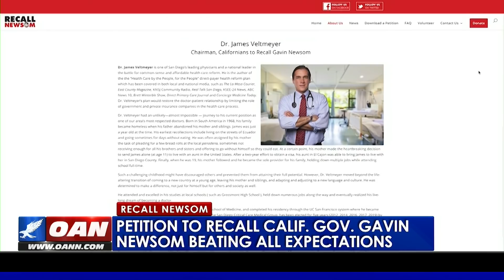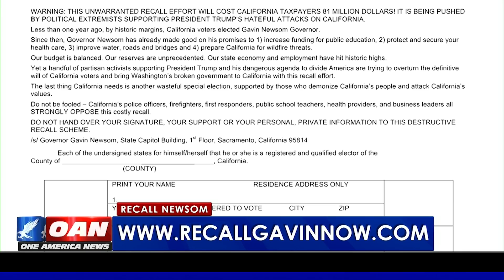Petition to recall Gov. Gavin Newsom beating all expectations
The official petition to recall California Governor Gavin Newsom already has well over 100,000 signatures. One America's Pearson Sharp has more.